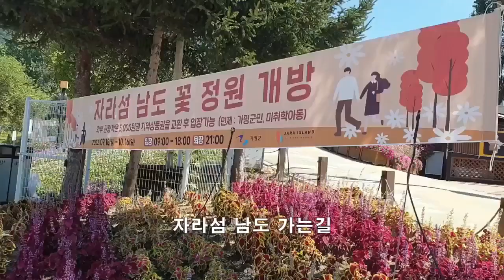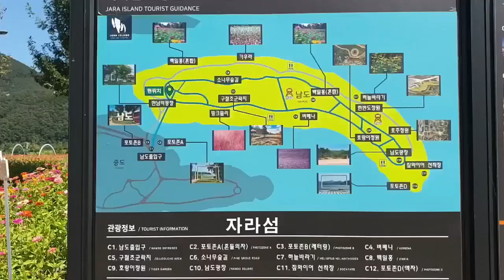자라섬 꽃정원 축제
가평 자라섬 서도에서 남도꽃축제 자라섬 꽃축제 가평자라섬 자라섬 꽃정원